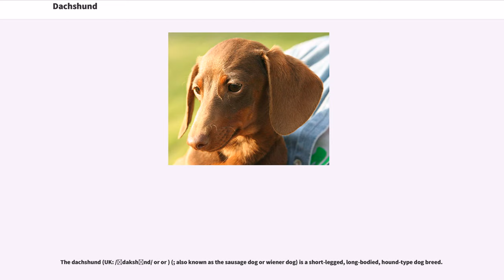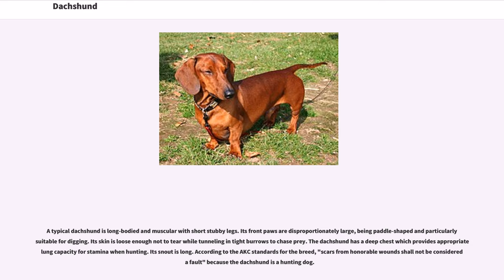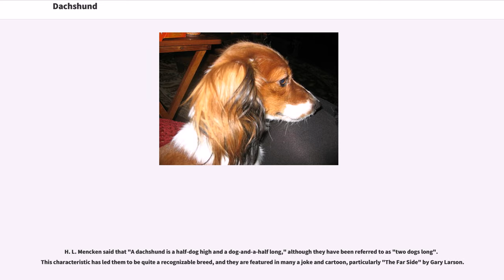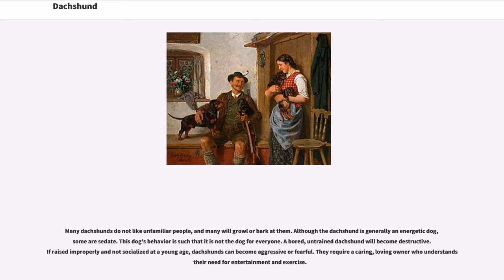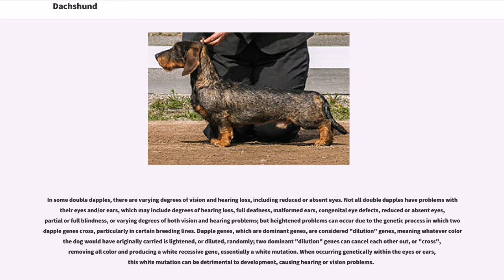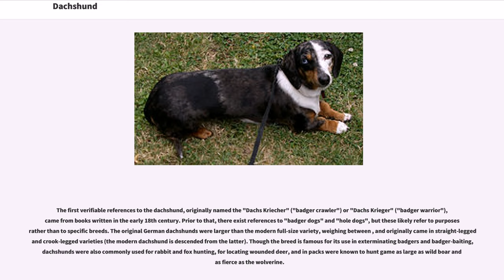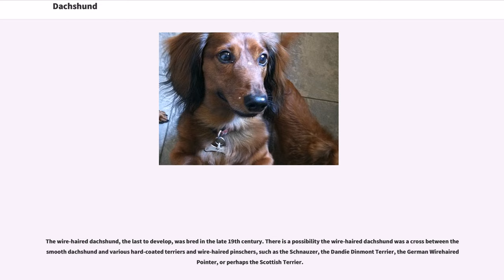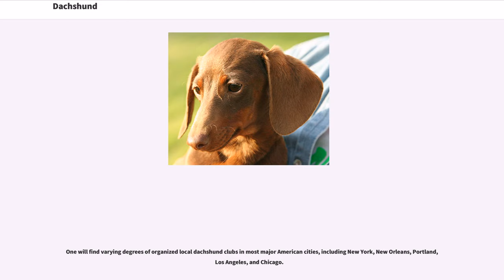Dachshund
The dachshund (UK: /ˈdakshʊnd/ or or ) (; also known as the sausage dog or wiener dog) is a short-legged, long-bodied, hound-type dog breed.

The standard size dachshund was developed to scent, chase, and flush out badgers and other burrow-dwelling animals, while the miniature dachshund was bred to hunt smaller prey such as rabbits. In the United States, they have also been used to track wounded deer and hunt prairie dogs.

Dachshunds also participate in conformation shows, field trials and many other events organized through pure-bred dog organizations such as the American Kennel Club (AKC). According to the AKC, the dachshund is ranked in 13th place in popularity amongst dog breeds in the United States.

The name "dachshund" is of German origin and literally means "badger dog," from "Dachs" ("European badger") and "Hund" ("hound, dog"). The pronunciation varies widely in English: variations of the first and second syllables include , and , , . Although "dachshund" is a German word, in modern German they are more commonly known by the name "Dackel" or "Teckel". The German word is pronounced .

Because of their long, narrow build, they are often nicknamed wiener dog or sausage dog. "Dachshund" may be mispronounced as "dash-hound" by some English speakers.

While classified in the hound group or scent hound group in the United States and Great Britain, the breed actually has its own group in the countries which belong to the Fédération Cynologique Internationale (World Canine Federation). Many dachshunds, especially the wire-haired subtype, may exhibit behavior and appearance that are similar to that of the terrier group of dogs. An argument can be made for the scent (or hound) group classification because the breed was developed to use scent to trail and hunt animals, and probably...